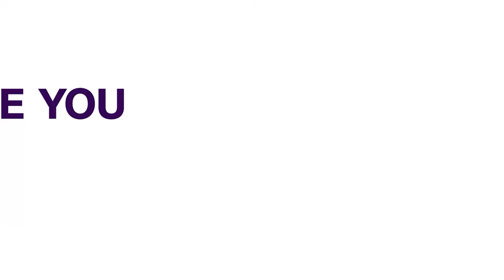Imo Attack: IGP Orders Arrest, Prosecution Of Perpetrators | NEWS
Also, The Inspector General of Police, Mohammed Adamu has ordered the arrest and prosecution of perpetrators of Monday's attack on security operatives and formations in Imo State.